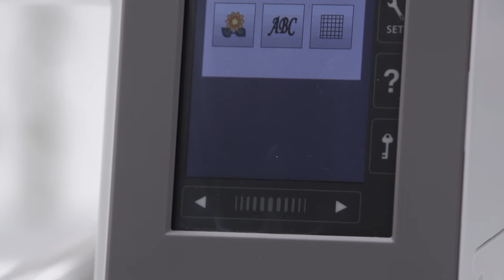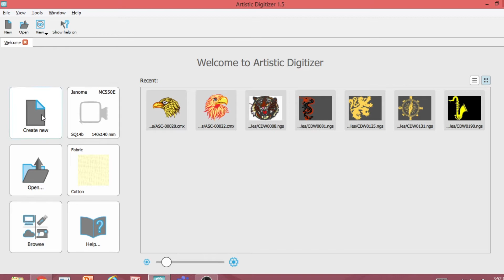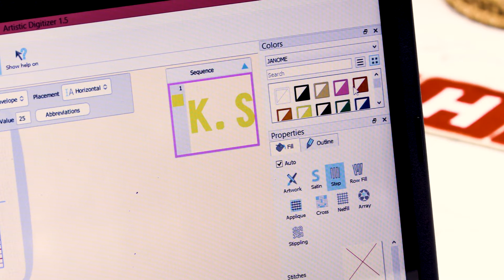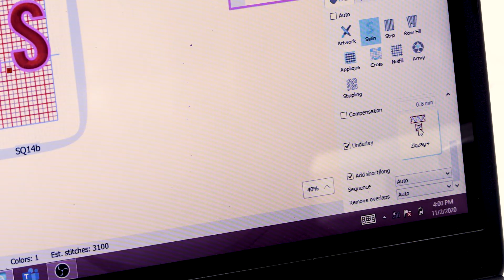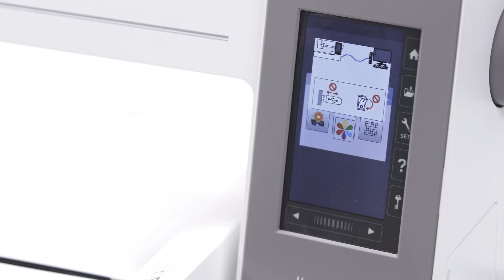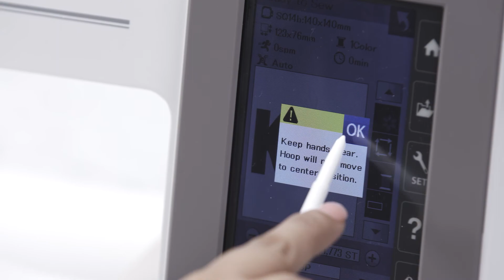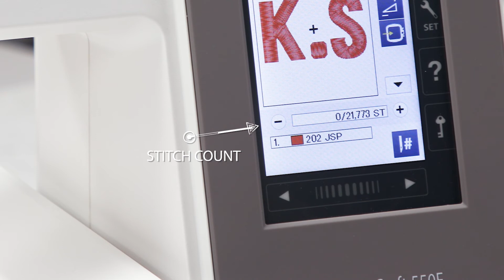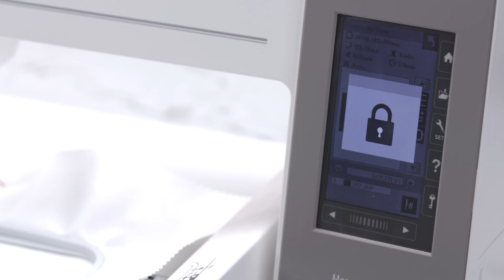Project 37: పరిపూర్ణంగా మోనోగ్రామ్ చేయడం నేర్చుకోండి (Telugu)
మెమొరి క్రాఫ్ట్ 550 E తో లెటరింగ్ యొక్క గొప్ప విధానాన్ని అన్వేషించండి. చాలా ఉపయోగకరమైన ట్యుటోరియల్. ఇది కళాత్మకమైన డిజిటైజర్ మరియు 5D మోనోగ్రామ్మింగ్  ప్రత్యేకతని కలిగి ఉంది.